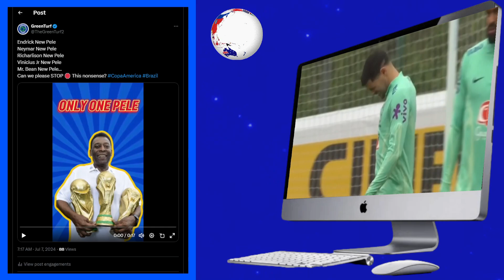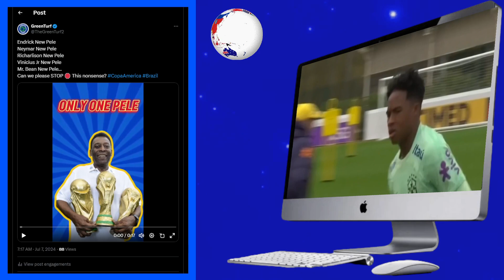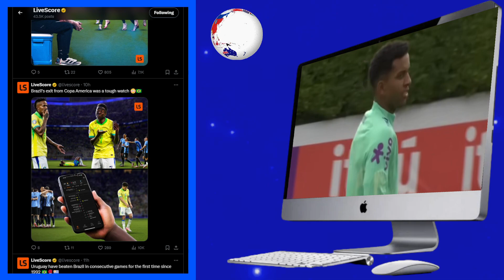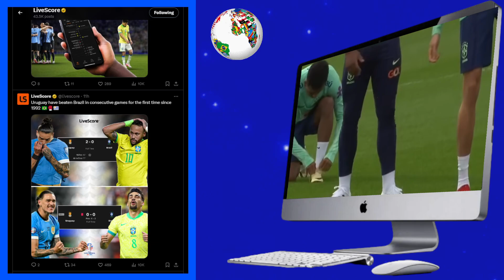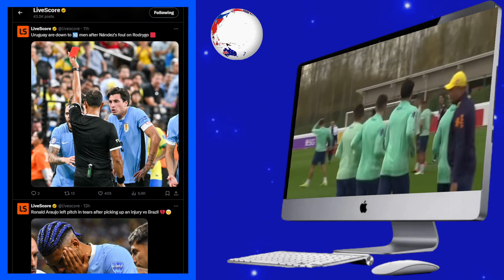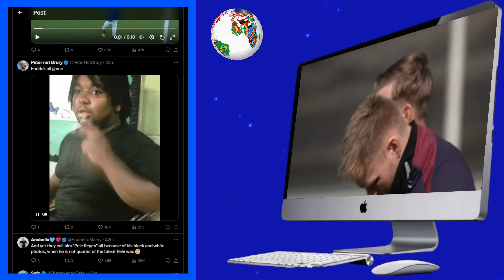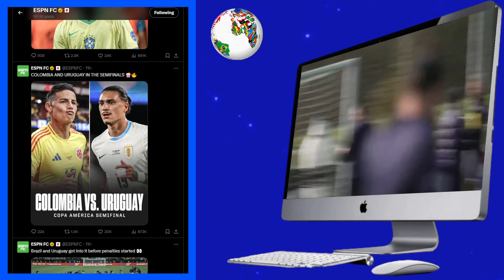ENDRICK IS NOT PELE | BRAZIL KNOCKED OUT BY URUGUAY | COPA AMERICA REACTION | NO VINI NO PARTY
Copa America 2024 Quarter Final & Semi-Final Reaction
Is Endrick the new Pele?
Brazil 2-4 Uruguay (Penalties)
Colombia 5-0 Panama
Copa America Semi-Finals:
Argentina vs Canada
Colombia vs Uruguay

Football Headlines
Football Highlights
Soccer Analysis